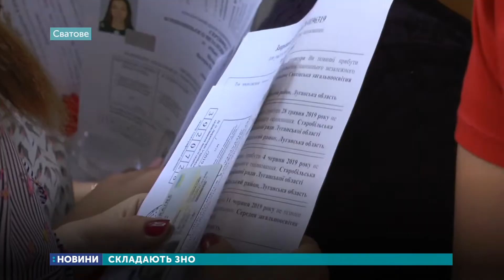У Сватовому складають ЗНО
Сьогодні українські абітурієнти складають ЗНО з української мови і літератури. За даними Департаменту освіти та науки Луганської облдержадміністрації, цьогоріч тестування мають пройти 5750 абітурієнтів, із них 267  із непідконтрольної території. За даними Департаменту освіти та науки Луганської облдержадміністрації, цьогоріч тестування мають пройти 5750 абітурієнтів, із них 267 із непідконтрольної території.